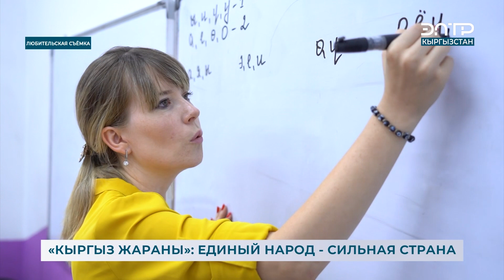«КЫРГЫЗ ЖАРАНЫ»: ЕДИНЫЙ НАРОД - СИЛЬНАЯ СТРАНА